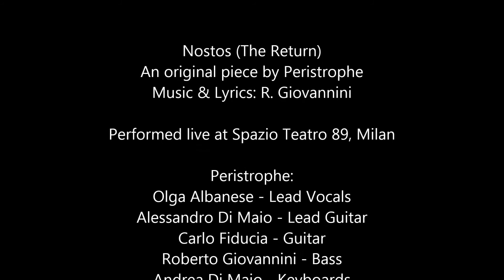Peristrophe Live - Nostos (The Return) - Original Song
We performed this new song live for the first time during our charity concert on April 1, 2017.